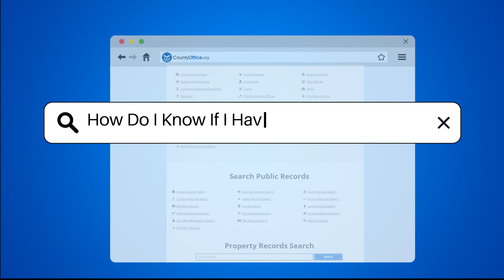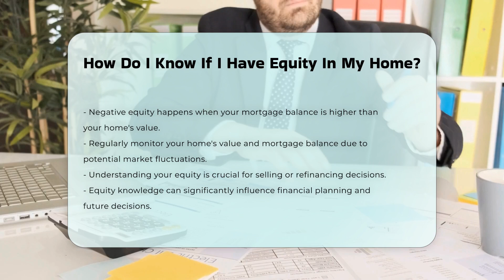How Do I Know If I Have Equity In My Home? - CountyOffice.org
How Do I Know If I Have Equity In My Home? Have you ever considered how equity plays a role in your homeownership? In this enlightening video, we will guide you through the process of determining whether you have equity in your home. Understanding equity is vital for homeowners, especially when it comes to making informed financial decisions regarding selling or refinancing your property. We will discuss how to assess your home's current market value, including tips on obtaining a professional appraisal and utilizing online real estate platforms for estimates. Additionally, we will outline how to calculate your outstanding mortgage balance, ensuring you account for any additional loans secured by your home.

Regularly monitoring your home's value and mortgage balance is essential, as real estate markets can fluctuate and affect your equity over time. Knowing your equity position not only informs your financial planning but also empowers you to make strategic decisions related to your property.